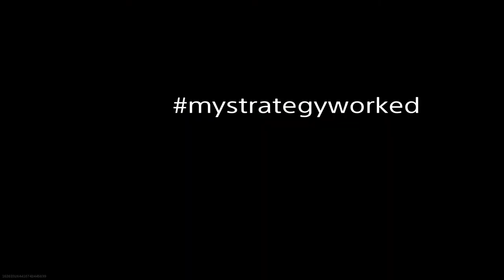THE DISAGREEMENT*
My fastest free for all ever.